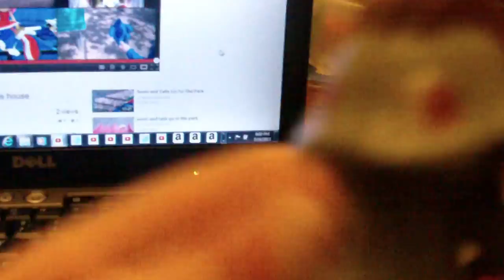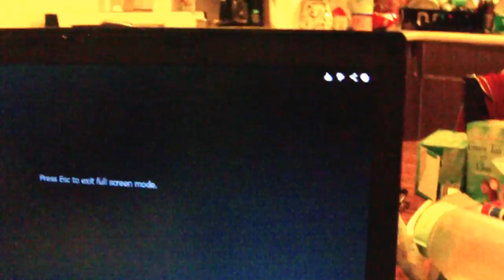3D video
this is going to pop out starte at your face